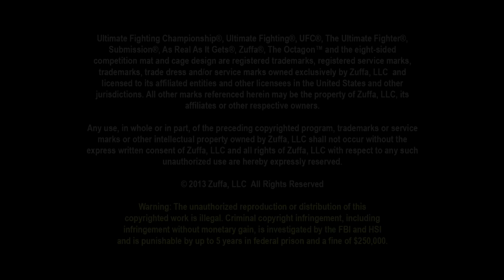UFC Fight Night Barueri: Maldonado & Kim Octagon Interviews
Fabio Maldonado discusses his decision win over Joey Beltran and Dong Hyun Kim scores an impressive knockout victory over Erick Silva.